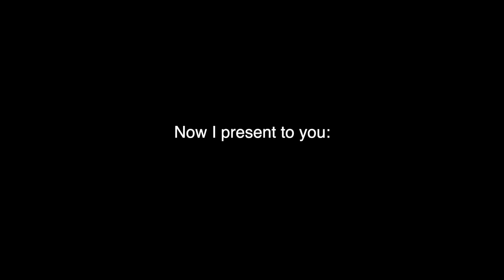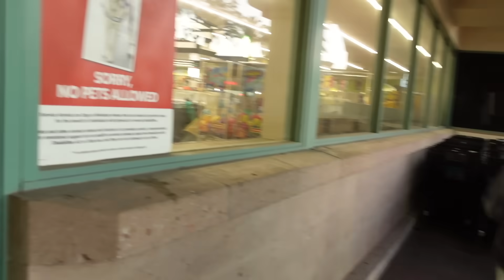I'm Nervous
Rachel Ballinger
2674 East Main Street